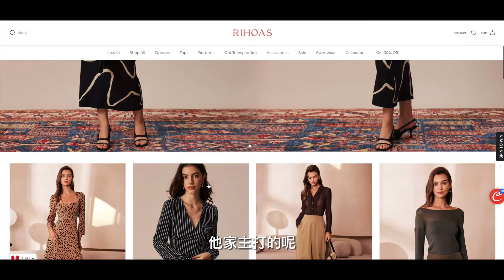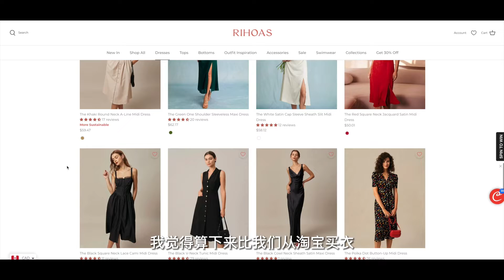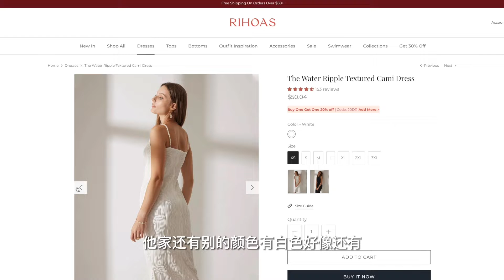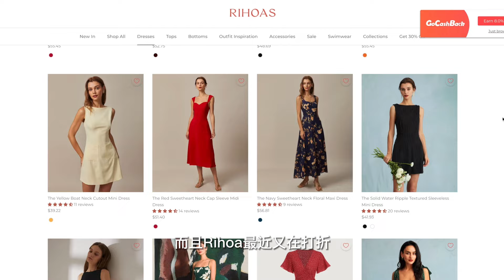比淘宝转运还合适？RIHOAS 开箱-素人真实买家秀 | 兔子周边购物分享-兔奴必看 Rihoas Dress try on haul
最近收到了RIHOAS的包裹📦，来给大家做个开箱试穿哦，第一次录试衣服的视频，谢谢大家的捧场啦，后面也分享了最近买的一些兔兔周边开箱，喜欢的别忘了点个👍哦！兔兔周边的🔗看下面🙂

00:00 介绍
00:42 Rihoas开箱试穿
01:40 小香风蓝色外套裙子
02:49 珍珠裙子
04:35 毛衣裙子
05:55 毛衣开衫
06:41 波点连衣裙
07:58 最近购入的兔兔周边分享

视频里提到的衣服链接🔗，给大家参考啦：
我是172/116, 基本都选S码，M码会大

🐰兔子周边
BBW网站，季节款可以关注官网

在这里能找到我
🧡我的ins：kuikui981
💚B站同名：葵葵Phoebe
💜小红书：葵葵Phoebe

【雅萌美容仪, Tripollar stop x美容仪和Nuface测评】看这里

硬防晒品牌蕉下，海外官网全球包邮包税，购买链接：

❤️Gocashback专属福利❤️
GoCashBack: 全球性最受华人喜欢的网购返利平台，拥有千余美国大牌商家的返利优惠。
比如Sephora、Farfetch、Shopbop、 NET-A-PORTER UK、Bloomingdales、SSENSE、SkinStore等热门电商都有高额现金返利。

我的subscribers们有个小福利，从我的专属链接注册可以拿到8美元的奖励。累积到20美元已生效就可以提现。
GoCashBack注册推荐码（refer code）：PHOEBE

🌳🌳🌳【温馨提示】🌳🌳🌳
本视频部分链接是Affiliate Links，如果点我的链接博主会有一点点的佣金，但是不会影响你们的购买价格，介意的小伙伴可以不用这些链接哦~~谢谢大家的支持~~

🐰我的其他新手养兔视频🐰